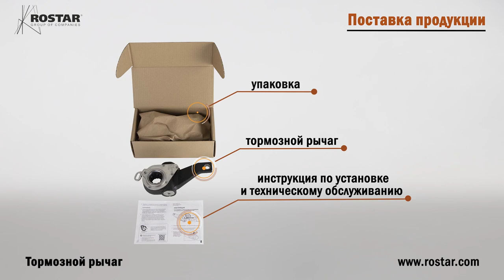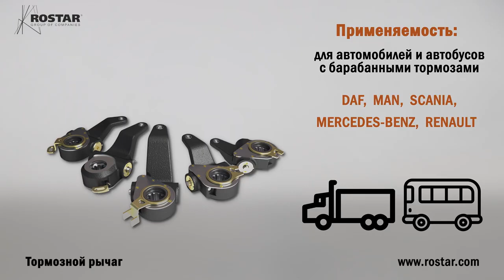Тормозные рычаги ROSTAR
ГК "ОМЕГА" является официальным дилером компании "РОСТАР", купить тормозные рычаги для грузовых автомобилей можно на нашем сайте